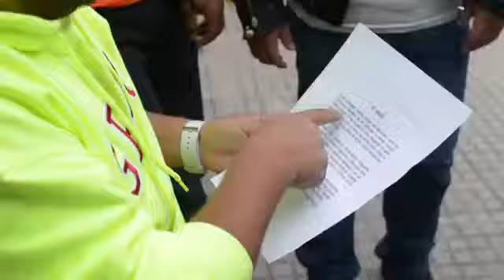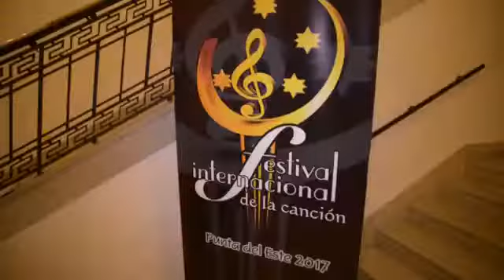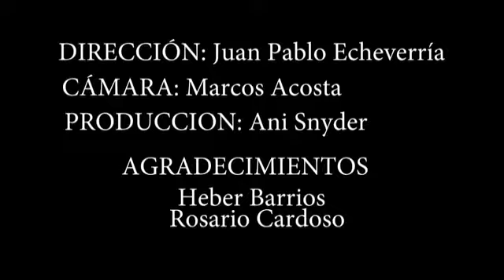Festival de la Canción 2017 - Punta del Este | Road Trip